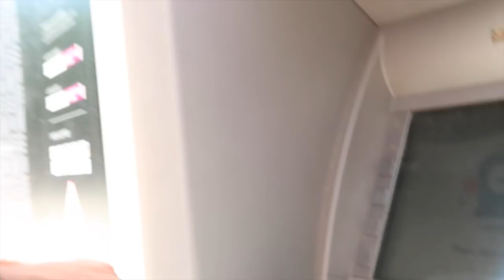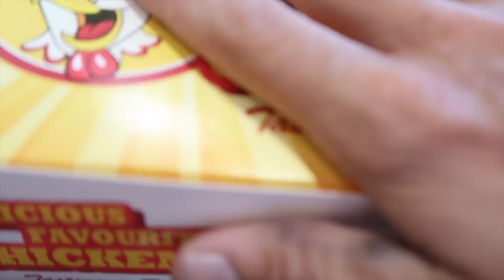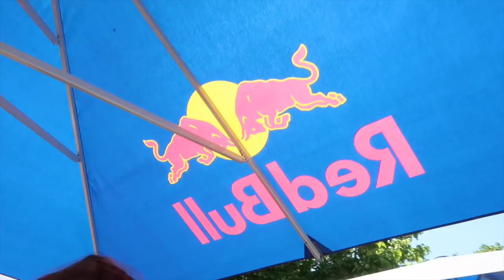SAUNDEZY VS JUZZY CARTER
What is cracking homies!! hope all of you are doing well today. In this vlog me and the homie juzzy proceed to head to rise to stack some content for all of you.. and let me just say we did way more than that! So many things to see, so many things to do. This event has it all.. literally. HOPE ALL OF YOU ENJOYED TODAYS VIDEO!! TURN ON POST NOTIFICATIONS FOR MORE!!